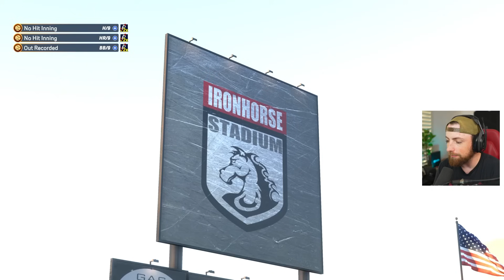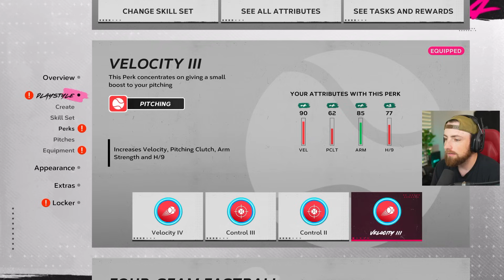I FINALLY GOT CALLED UP!